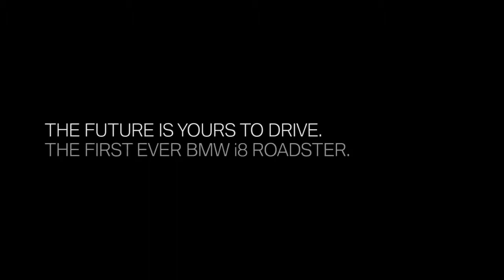The first ever BMW i8 Roadster revealed